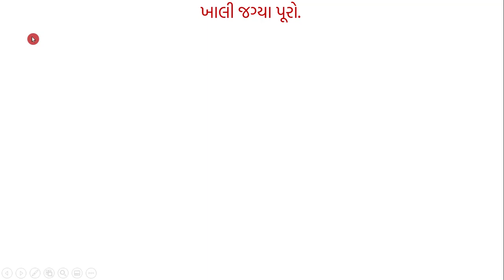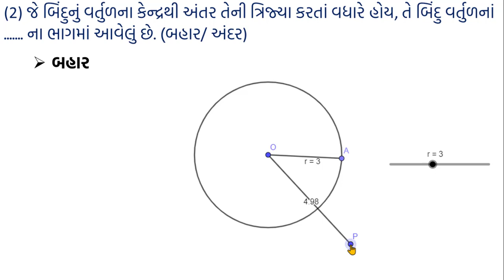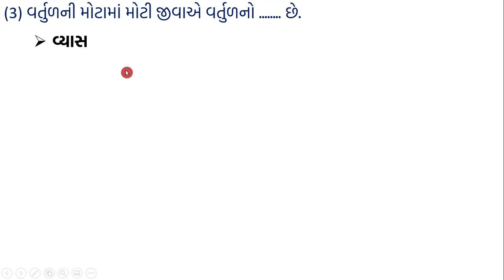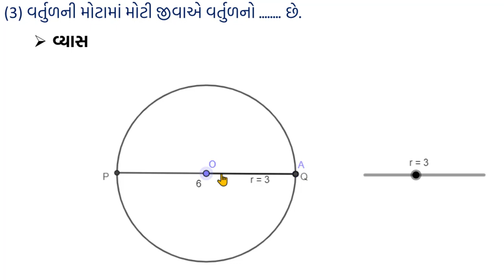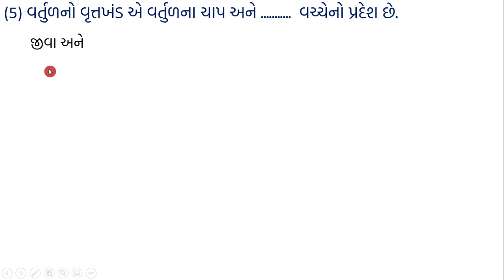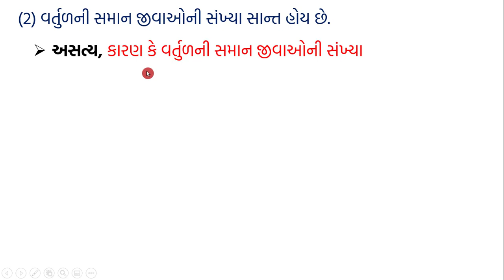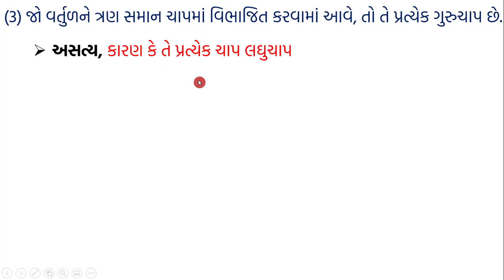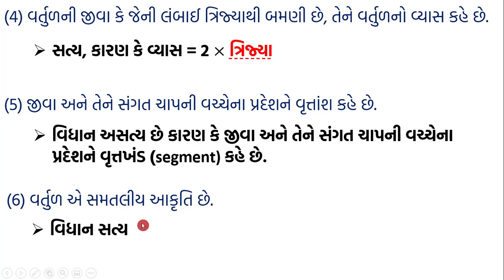Std 9 Maths | Chapter 10 Circle | Part 2 |ધોરણ 9 ગણિત । પ્રકરણ 10 વર્તુળ । ભાગ 2 । સ્વાધ્યાય 10.1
સ્વાધ્યાય 10.1

ખાલી જગ્યા પૂરો.
(1) વર્તુળનું કેન્દ્ર વર્તુળના ના ભાગમાં હોય છે. (બહાર / અંદર)
અંદર
(2) જે બિંદુનું વર્તુળના કેન્દ્રથી અંતર તેની ત્રિજ્યા કરતાં વધારે હોય, તે બિંદુ વર્તુળનાં ના ભાગમાં આવેલું છે. (બહાર/ અંદર)
બહાર
(3) વર્તુળની મોટામાં મોટી જીવાએ વર્તુળનો છે.
વ્યાસ
(4) જ્યારે ચાપનાં અંત્યબિંદુઓ એ વ્યાસનાં અંત્યબિંદુઓ હોય, તો તે ચાપ છે.
અર્ધવર્તુળ
(5) વર્તુળનો વૃત્તખંડ એ વર્તુળના ચાપ અને વચ્ચેનો પ્રદેશ છે.
જીવા
(6) સમતલમાં આવેલું વર્તુળ, તે સમતલના ભાગ કરે છે.
ત્રણ
2. નીચેનાં વિધાન સત્ય છે કે અસત્ય તે લખો. તમારા જવાબનાં કારણ આપો.
(1) કેન્દ્રને વર્તુળના કોઈ પણ બિંદુ સાથે જોડતો રેખાખંડ એ વર્તુળની ત્રિજ્યા છે.
(2) વર્તુળની સમાન જીવાઓની સંખ્યા સાન્ત હોય છે.
વિધાન અસત્ય છે કારણ કે વર્તુળની સમાન જીવાઓની સંખ્યા અનંત હોય છે.
(3) જો વર્તુળને ત્રણ સમાન ચાપમાં વિભાજિત કરવામાં આવે, તો તે પ્રત્યેક ગુરુચાપ છે.
વિધાન અસત્ય છે કારણ કે જો વર્તુળને ત્રણ સમાન ચાપમાં વિભાજિત કરવામાં આવે તો તે પ્રત્યેક ચાપ લઘુચાપ છે.

(4) વર્તુળની જીવા કે જેની લંબાઈ ત્રિજ્યાથી બમણી છે, તેને વર્તુળનો વ્યાસ કહે છે.
વિધાન સત્ય છે (વ્યાસ = 2 x ત્રિજયાં)

(5) જીવા અને તેને સંગત ચાપની વચ્ચેના પ્રદેશને વૃત્તાંશ કહે છે.
વિધાન અસત્ય છે કારણ કે જીવા અને તેને સંગત ચાપની વચ્ચેના પ્રદેશને વૃત્તખંડ (segment) કહે છે.

(6) વર્તુળ એ સમતલીય આકૃતિ છે.
વિધાન સત્ય છે કારણ કે વર્તુળને સમતલ પર દોરવામાં આવે છે.